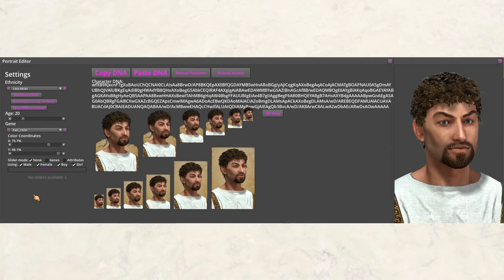Imperator Rome - Entwicklertagebuch 2 - Die Karte (deutsch/Vorschau)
Imperator Rome, das Entwicklertagebuch 2 auf deutsch und einen Ausblick auf das Spiel. Die Karte.

Imperator: Rome ist der Nachfolger des Grand Strategy Spiels Europa Universalis: Rome aus dem Jahre 2008 und aktuell in der Entwicklung. Vorgestellt auf der PDXCON 2018 will es die Balance und Stärken unter anderem von Crusader Kings, Europa Universalis oder Victoria vereinen und zu einem neuen wahrlichen Grand Strategy Game bündeln.

Jeden Montag gibt es ein neues Entwicklertagebuch zu Imperator Rome, welches ich dann für euch übersetze.

Imperator: Rome deutsch Vorschau
Imperator: Rome GSG, Grand Strategy Game deutsch